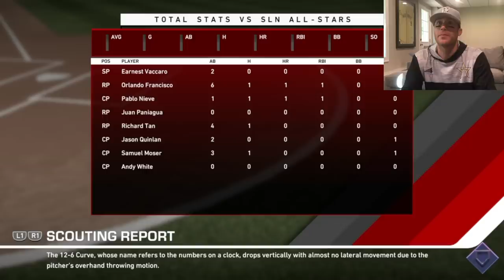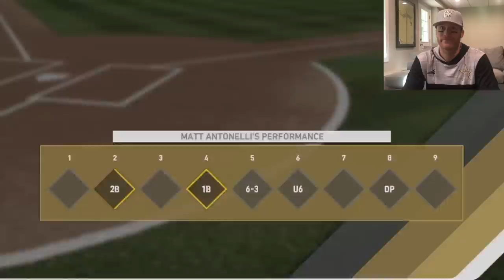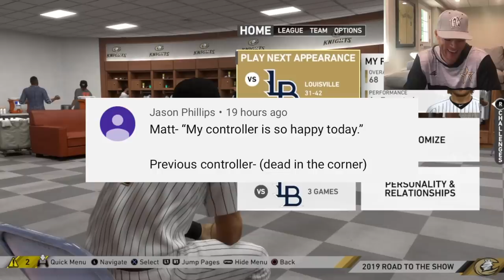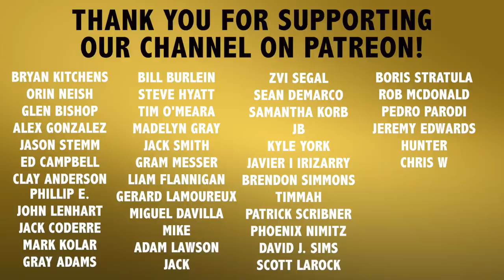Road To The Show #18 - Welcome To Triple A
Recommended Nutritional Products:

EAS 100% Pure Whey Protein Powder
Optimum Nutrition Micronized Creatine Monohydrate Powder

The Inner Game of Tennis: The Mental Side of Peak Performance
Peak: Secrets from the New Science of Expertise
Grit: The Power of Passion and Perseverance